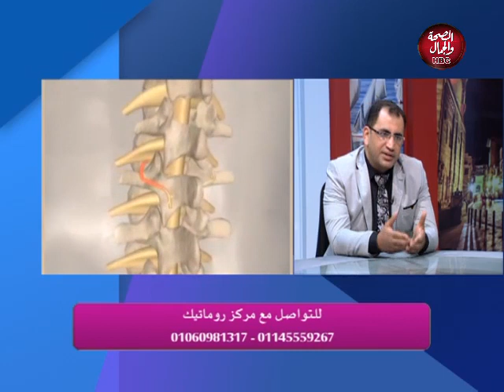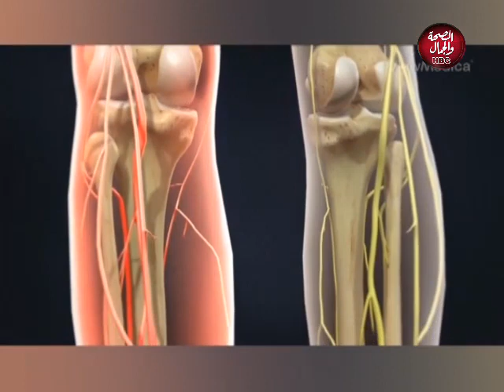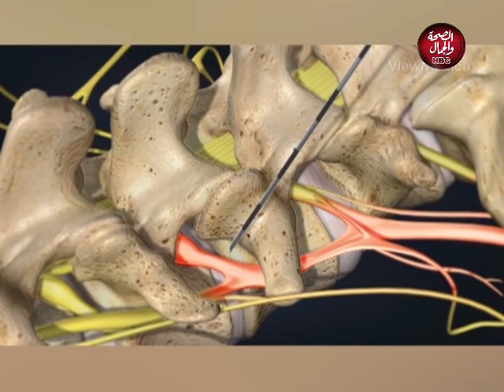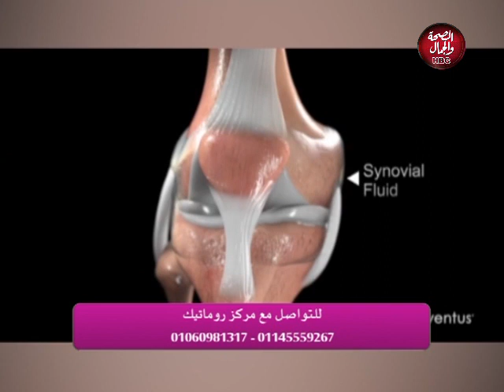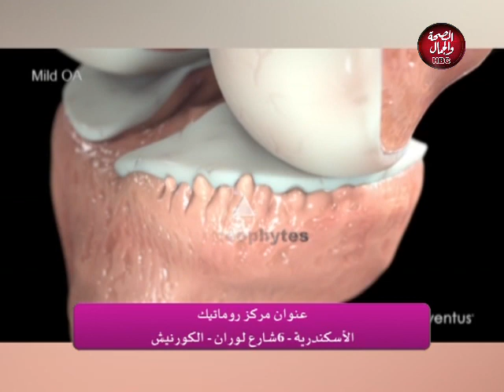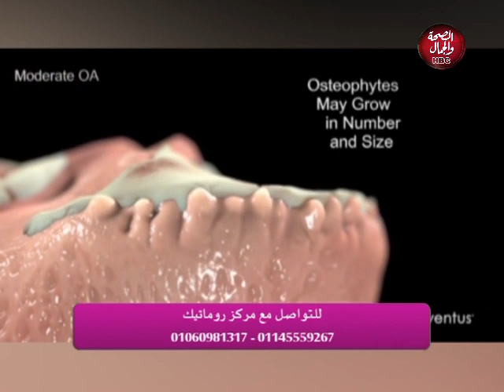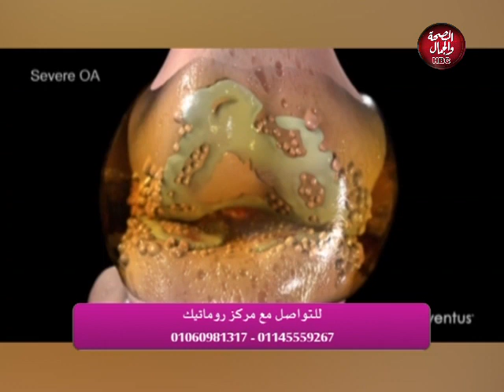روماتيك | علاج خشونة الركبة والام العمود الفقرى وحقن البلازما الغنية بالصفائح الدموية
تقديم : عبدالله الشريف
في ضيافته : د / أحمد عبد الحميد ـ استشارى علاج الام العمود الفقرى تداخليا بدون جراحة

قناة_الصحة_والجمال# برامجنا